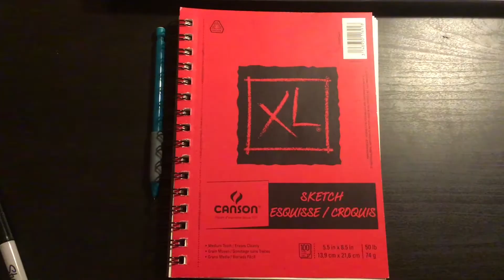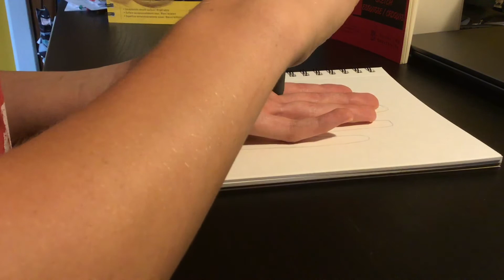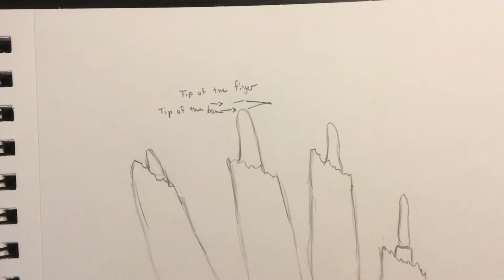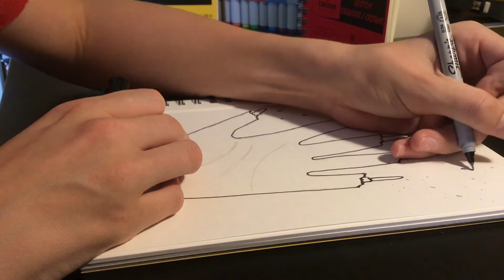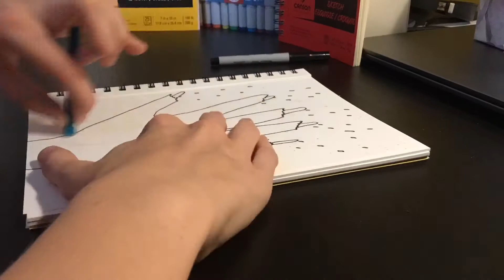Quick Draw Session (Tutorial)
This is the first Quick Draw Session and I hope you enjoy.
I'm looking forward to doing this again.